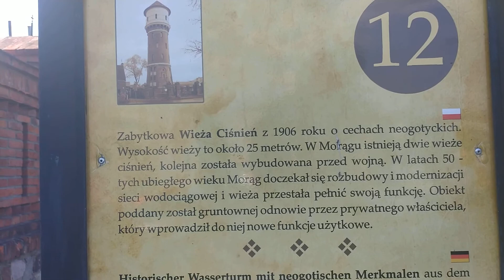Zabytkowa wieża ciśnień w Morągu